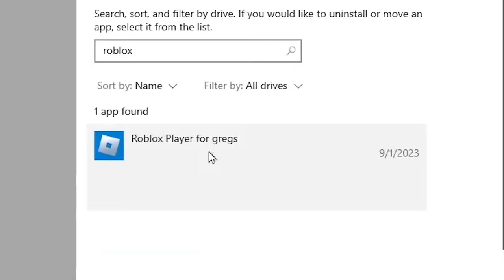CHAPATI COMPLETED WORLDS LONGEST PLANE THROW IN ROBLOX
In Today's Roblox video, me and Chapati Hindustani Gamer are throwing paper planes to see who can become the richest.